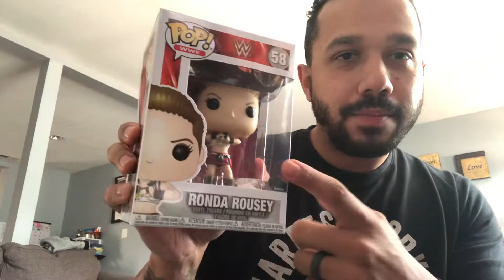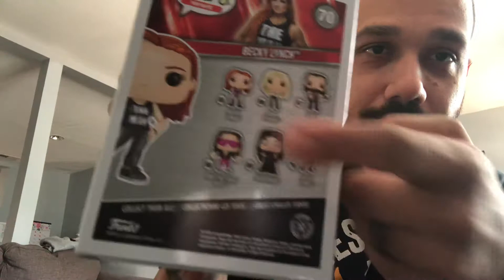WWE FUNKO POP! Unboxing